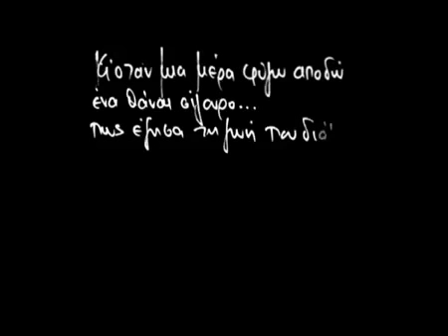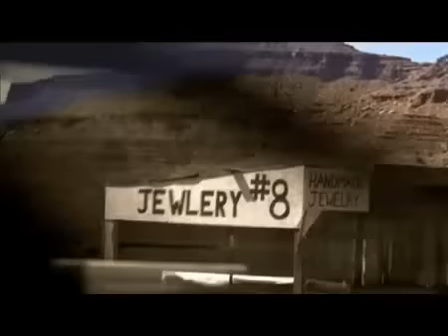Anna Vissi - Alitissa Psixi [Official Video]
The fourth single from the album "Apagorevmeno" is "Alitissa Psixi". A music video was filmed in Monument Valley, Arizona with styling by Patricia Field, directed by Greek-American film director Christine Crokos.